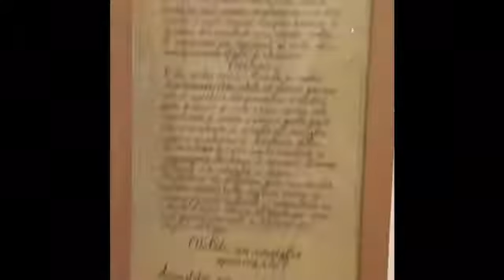Hidden Sweet Treasure in Firenze